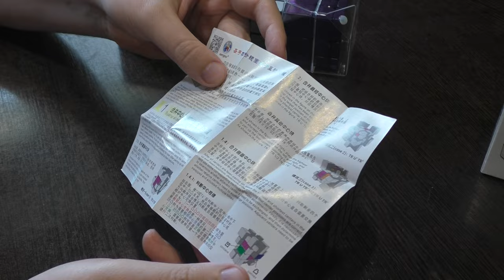Unboxing №501 Серийный Зеркальный Куб 4х4 | Sengso Mirror Cube 4x4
Наконец-то серийный зеркальный куб 4х4. Гораздо сложнее кубика Рубика 4х4